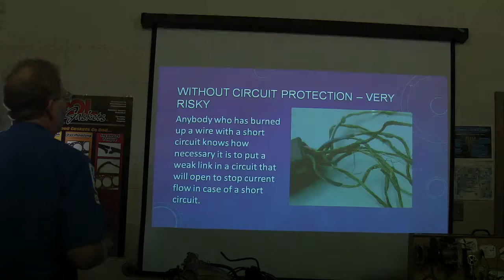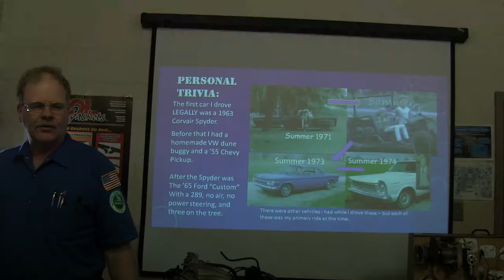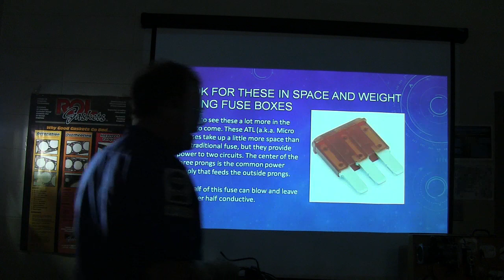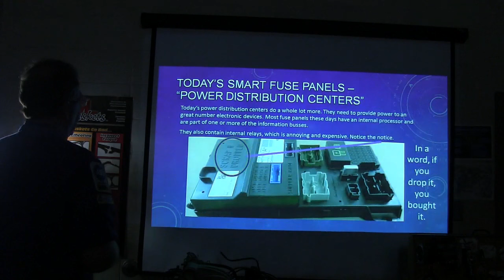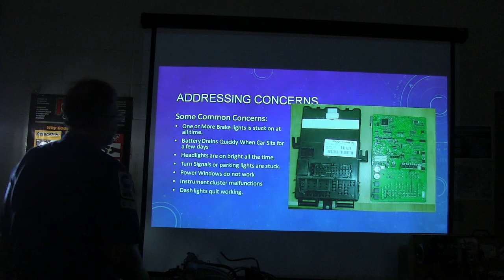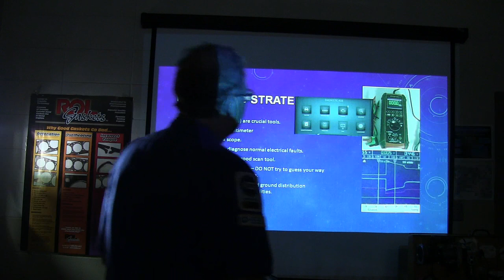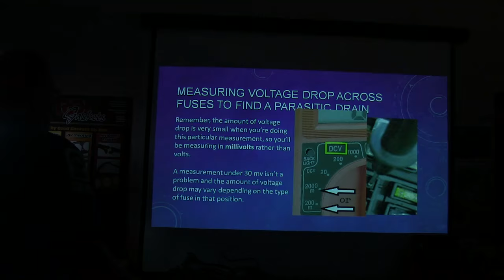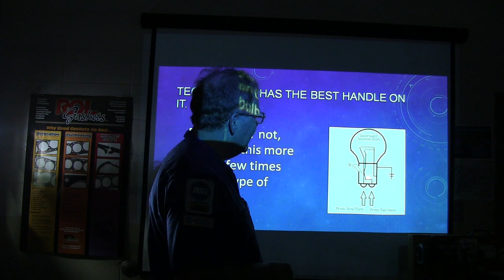Fuse Panels and Smart Boxes